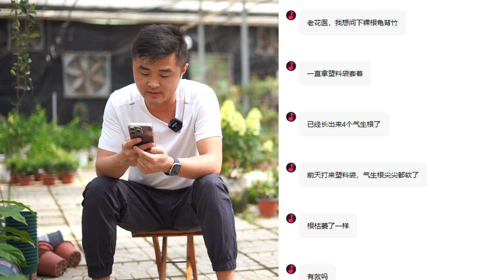小叶栀子花苞脱落咋回事？果汁阳台枯萎什么原因？/How did the Gardenia Bud Fall Off? What reason does juice balcony wither?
本期提问：小叶栀子、龟背竹、多肉、果汁阳台、佛手、六月雪/This issue question: Little Leaf Gardenia, turtle back bamboo, fleshy, fruit juice balcony, bergamot, June snow